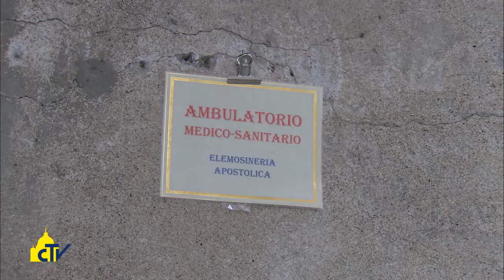Vatican Magazine "L’ambulatorio dei valori" 18.03.2016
E’ stato aperto recentemente, sotto il colonnato di piazza San Pietro, un ambulatorio medico per i senza fissa dimora, voluto dal Pontefice e realizzato dall’Elemosineria Apostolica. La nostra intervista alla responsabile.